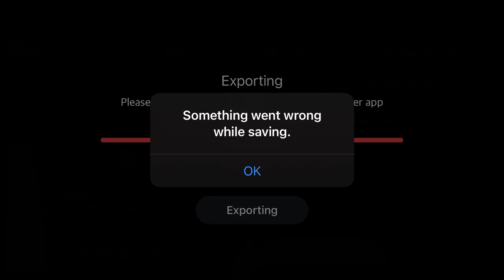Are you kidding me?